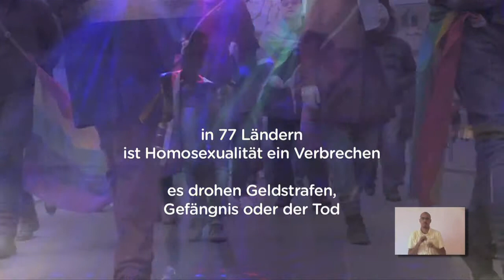100% MENSCH (mit Gebärdensprachdolmetscher)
100% MENSCH - der BenefizSong für Gleichstellung und Menschenrechte zugunsten der Hirschfeld-Eddy-Stiftung.
Mit Gebärdensprachdolmetscher Kenneth-Kamal Seidel!

Das inoffizielle Video!